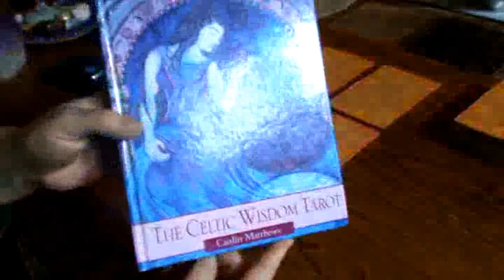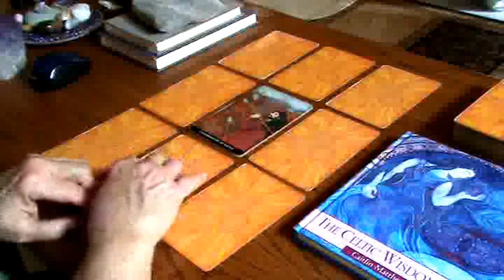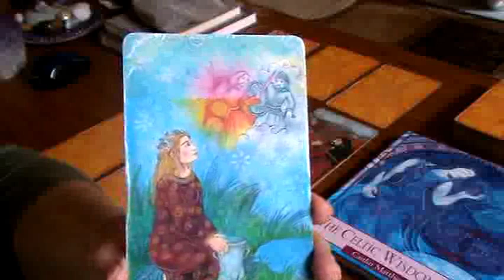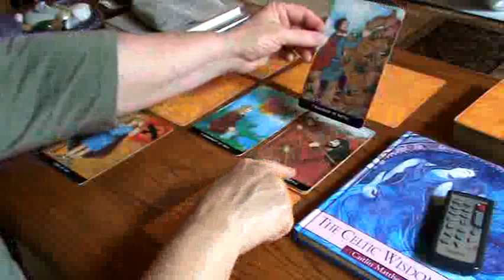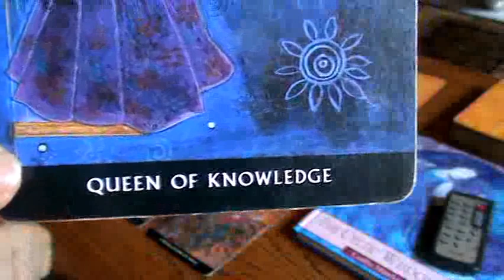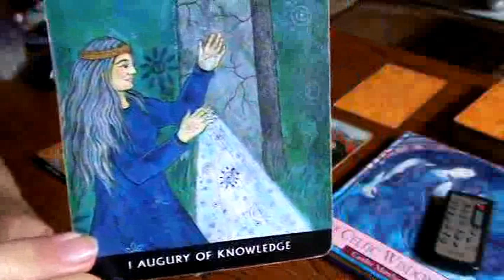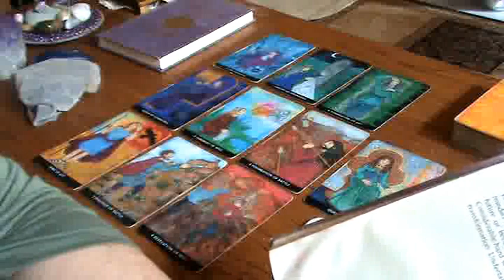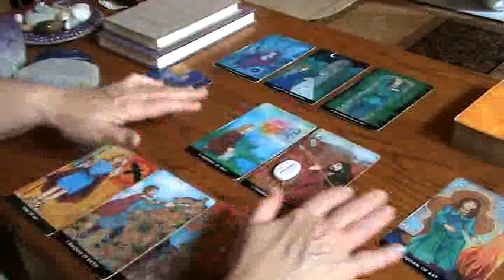Pisces September 2017 Soul Tarot Reading The Foundation of Knowledge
Pisces  September 2017 Soul Tarot Reading: The Foundation of Knowledge provides the vision needed for the road ahead.

COMPUTER FUND: All donors of $35 or more to my Computer Fund will be appreciated with a free full year subscription to live stream events.  Thank you VERY much for all your love and support of my efforts.

Live Streaming Events will begin soon! For a limited time the Live Stream subscription is only $35.00 for a full year of unlimited access.

Secure your subscription now so your name will be on the Email notification list for the first broadcast.

You will be notified prior to each Live Stream Event.

PERSONAL READING OPTIONS/INFO:

30 MINUTE TAROT TOUCHSTONE ~ $40.  A quick way to check in about a simple clear question.  Includes full spread, & photo sent via text.

BASIC ONE HOUR SESSION ~ $65  Includes 15 minutes of initial discussion, full card spread, my interpretation, and a photo of your cards sent via text.

EXTENDED SESSION 1.5 hours ~ $95 Includes a more in-depth initial discussion about your life circumstances including channeled information, a deeper card spread interpretation, time for questions and discussion after the cards, and photos of your spread sent via text.

FULL CONSULTATION 2.0 hours ~ $125 – Highly recommended. Generally, the readings tend to go very deep.  Clients often find it valuable to have a lot of time so all messages can be received from Spirit.  A Full Consultation includes: 30 minutes of discussion/channeled information prior to and after the card spread, my interpretations, photos sent via text.

***Full Consultations are best for gaining in-depth information and understanding of your life circumstances, soul situation and progress, the way forward for success or change, and for clarity in complex life situations.

I will contact you with your appointment date and time as soon as your reservation payment and ALL info requested has arrived.

REQUESTED INFORMATION:

1. Your Telephone number (US Only)

2. The days/times you are GENERALLY available DURING ANY WEEK using NY Time Zone:

3. NEXT: Send me a Skype contact request to: Moon Rise Cottage 48 hours before our appointment.